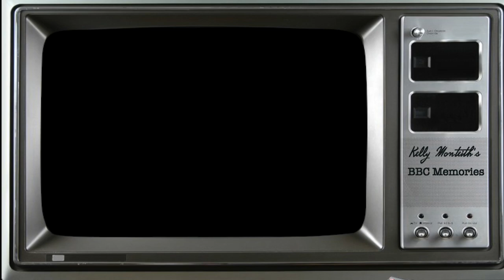Kelly Monteith's BBC Memories | Episode 1 of 10 | Hilarious comedy clips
Join comedian Kelly Monteith as he shares his recollections and clips from his classic BBC sitcom!